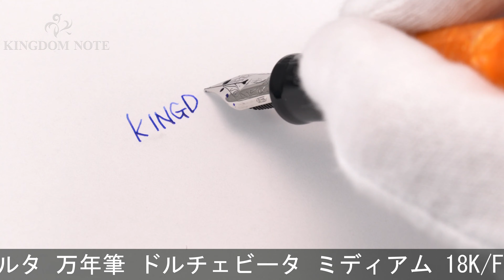DELTA デルタ 万年筆 ドルチェビータ ミディアム 18K/F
外観細かいスレ･小キズ、黒樹脂多少表面変質(デルタ多くの個体にみられる)、シルバー特有のくすみ等見られますが、概ね程度良好なコンディションです。生産終了品。

本体材質：樹脂
ペン先材質：18金
字幅：F(細字)
機構：カートリッジ、コンバーター両用式
全長：約163mm (筆記時)
胴軸径：約15mm
キャップ径：約17mm (クリップ除く)
最大径：約20mm (クリップ含む)
重さ：約30g
付属品：コンバーター